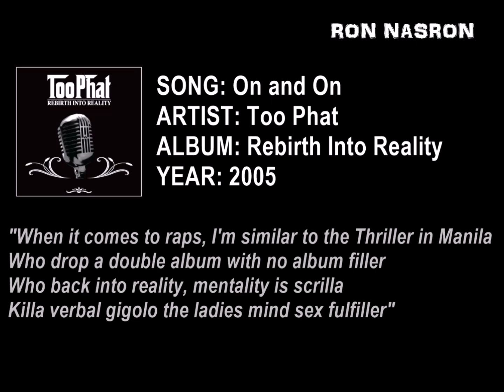LYRICAL ADAPTATION -Too Phat's "On and On" & Biggie Smalls "One More Chance"